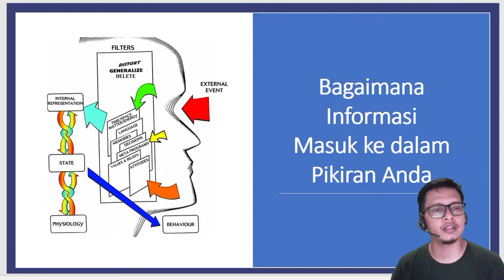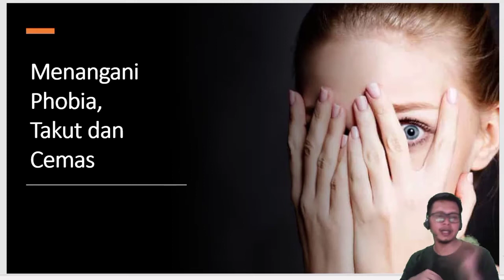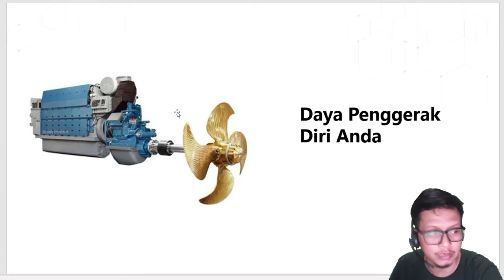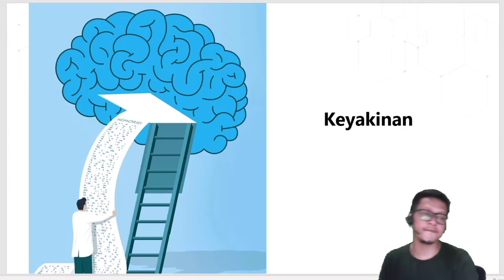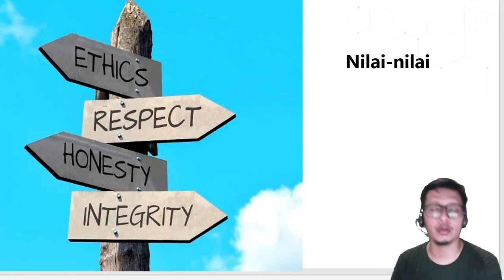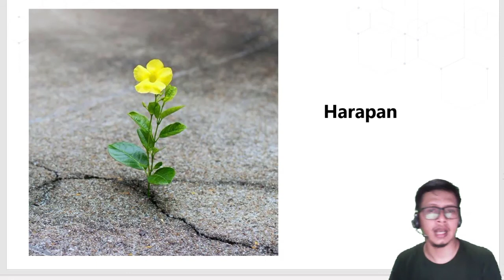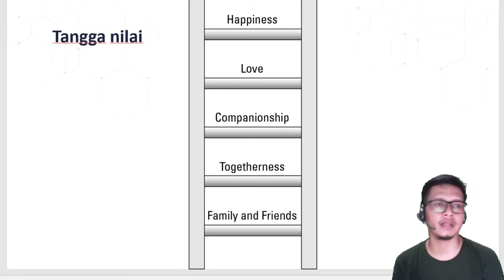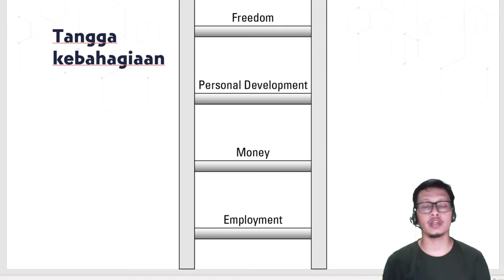Apakah yang menggerakkan hidup kita dari kajian ilmu NLP (Bagian 2)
Dalam kehidupan selalu ada daya penggerak yang membuat kita termotivasi. berikut ini adalah penjelasan tentang apa saja yang menjadi penggerak kita dari kajian ilmu NLP.

Channel ini akan membahas tentang kajian Neuro Linguistic Programming dan perkembangannya, video yang akan Anda lihat ini tidak bisa menggantikan workshop NLP yang digelar di publik dan hanya untuk melengkapi apa yang mungkin belum terbahas dikelas offline.

Selamat Belajar.

Sumber : NLP For Dummies